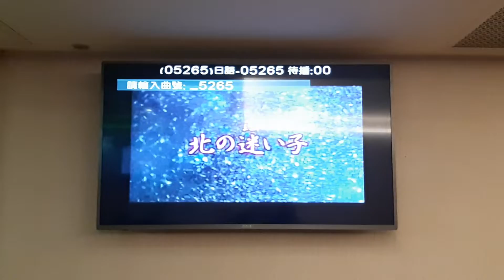李大姊翻唱 北の迷い子 志明一族 演歌秀